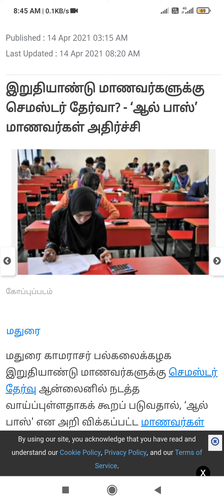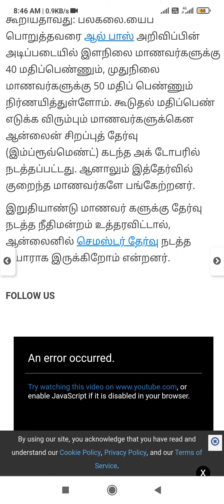Mku University Madurai Arrearexam April 2021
Madurai Kamaraj University not yet conducted arrear exam April 2020 exam

Improvement exam was conducted in October only small members of students were attended the exam . Arrear exam will be conducted

For more reference please check the news paper article form The Hindu Tamil

For arrear exam hall ticket